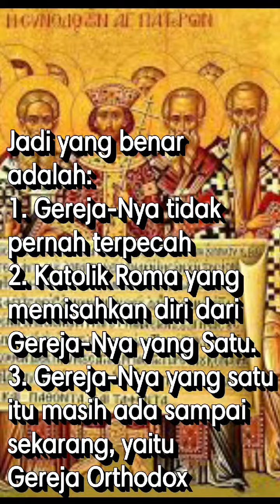KATHOLIK ROMA VS ORTHODOX SKISMA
Video dari BOWO HOMESCHOOLING INDONESIA